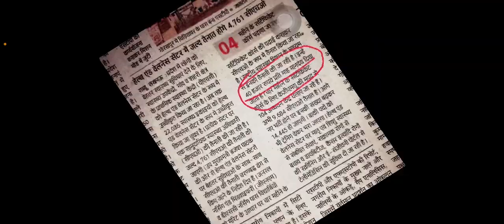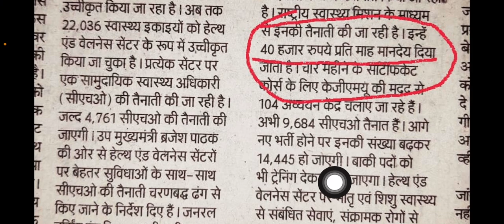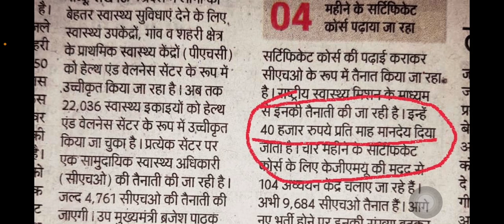up cho 5505 waiting list update | up nhm cho update |up NHM update today